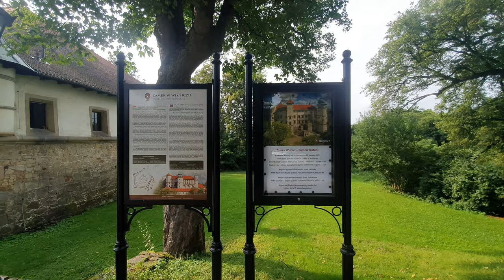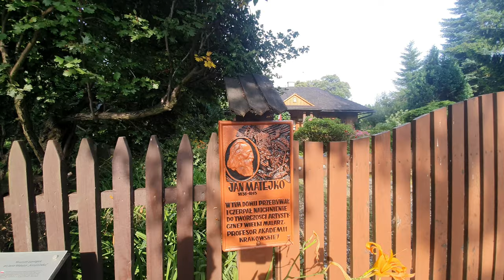🇵🇱 Pogórze Wiśnickie: ZAMEK WIŚNICZ / Wiśnicz Foothills: WIŚNICZ CASTLE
🚶 Wirtualna wędrówka: Zamek w Nowym Wiśniczu, Polska
🏞️ Trasa: Rynek w Nowym Wiśniczu (287 m n.p.m.; 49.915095, 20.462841) - Zamek Wiśnicz (303 m n.p.m.; 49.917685, 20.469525) - Dom Jana Matejki (305 m n.p.m.; 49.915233, 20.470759)
🆔 Oznaczenie: niebieski szlak
📏 Długość: około 1,8 km

Pogórze Wiśnickie – mezoregion fizycznogeograficzny stanowiący wschodnią część Pogórza Zachodniobeskidzkiego, położony między dolinami Raby i Dunajca. Od zachodu sąsiaduje z Pogórzem Wielickim, od wschodu z Pogórzem Rożnowskim, od południa z Beskidem Wyspowym.
Pogórze charakteryzują wydłużone szerokie spłaszczone garby, oddzielone wąskimi obniżeniami pochodzenia erozyjnego. Charakterystyczną cechą wzniesień Pogórza Wiśnickiego jest występowanie licznych wystających z ziemi skałek, ostańców wierzchołkowych i wychodni.

Zamek w Wiśniczu – zamek położony we wsi Stary Wiśnicz nad potokiem Leksandrówka wzniesiony w 2. połowie XIV wieku. Wczesnobarokowy korpus zamku z elementami renesansowymi zbudowano na planie czworoboku z wewnętrznym dziedzińcem. Zwieńczono go czterema basztami w narożach. Od północno-wschodniej strony dobudowano kaplicę z kryptą grobową Lubomirskich, a od południowo-wschodniej wolno stojącą tzw. Kmitówkę. Po wchodniej stronie zamku znajduje się barokowa brama wjazdowa w formie łuku tryumfalnego. Na południe od zamku znajduje się XVII wieczny klasztor karmelitów bosych.

00:00:24 Rynek w Nowym Wiśniczu
00:04:32 Pomnik Stanisława Lubomirskiego
00:05:18 Studnia Miejska
00:10:55 Potok Leksandrówka
00:17:41 Zamek Wiśnicz
00:29:39 Dom Jana Matejki

Film zarejestrowany w dniu 15 lipca 2021 roku.

🚶 Virtual hike: The Castle in Nowy Wiśnicz, Poland
🏞️ Route: The market square in Nowy Wiśnicz (287 m a.s.l.; 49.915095, 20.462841) - Wiśnicz Castle (303 m a.s.l.; 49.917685, 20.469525) - Jan Matejko's house (305 m a.s.l.; 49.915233, 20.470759)
🆔 Trail designation: blue trail
📏 Length: about 1.8 km
↗️ Sum of approaches: 57 m

Wiśnicz Foothills - a physical and geographic mesoregion that is the eastern part of the West Beskid Foothills, located between the Raba and Dunajec valleys. From the west it borders with the Wieliczka Foothills, from the east with the Rożnowskie Foothills, and from the south with the Wyspowy Beskid Mountains.
The foothills are characterized by elongated, wide flattened humps, separated by narrow depressions of erosive origin. A characteristic feature of the hills of the Wiśnicz Foothills is the presence of numerous rocks protruding from the ground, tip monadnocks and outcrops.

Wiśnicz Castle - a castle located in the village of Stary Wiśnicz on the Leksandrówka Stream, erected in the second half of the 14th century. The early Baroque body of the castle with Renaissance elements was built on a quadrilateral plan with an internal courtyard. It was topped with four towers in the corners. On the north-east side, a chapel with the Lubomirski's tomb crypt was added, and on the south-east side, the so-called Kmitówka. On the eastern side of the castle there is a baroque entrance gate in the form of a triumphal arch. South of the castle there is a 17th century Discalced Carmelite monastery.

00:00:24 The market square in Nowy Wiśnicz
00:04:32 Monument to Stanisław Lubomirski
00:05:18 City Well
00:10:55 Leksandrówka Stream
00:17:41 Wiśnicz Castle
00:29:39 Jan Matejko's house

The film was recorded on July 15, 2021.

Słowa kluczowe / keywords:
Pogórze Wiśnickie, Zamek Wiśnicz, Nowy Wiśnicz, Wiśnicz Castle, Wiśnicz Foothills, szlak turystyczny, wirtualna wędrówka, wirtualny spacer, wirtualne podróże, walk view, virtual walk, hiking trails, virtual hike, mountain view, Poland,